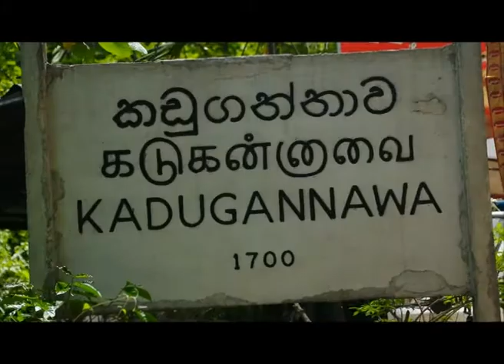Sri Lanka Telecom Pura Varuna - Kadugannawa Town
Pura Varuna takes you on a journey of charm, beauty & knowledge throughout our resplendent paradise isle. Catch today's episode of Pura Varuna on Rupavahini and discover interesting facts about Kadugannawa Town you never knew.